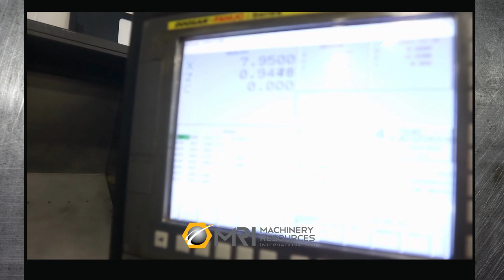2017 DOOSAN PUMA 5100LB CNC LATHE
Stock #: 84574 | See more of this great DOOSAN PUMA 5100LB CNC LATHE